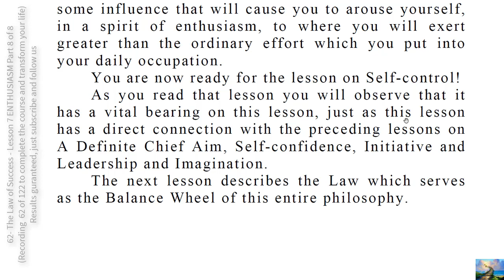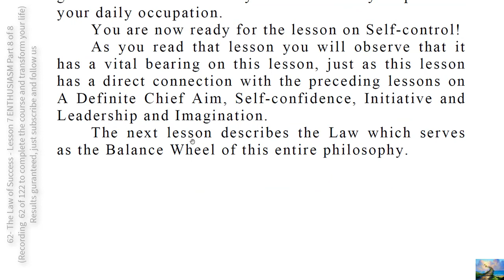62- The Law of Success - Lesson 7 ENTHUSIASM Part 8 of 8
Your business in life, you are reminded once again, is to achieve success!  With the stimulus you will experience from studying this philosophy, and with the aid of the ideas you will gather from it, plus the personal co-operation of the author who will give you an accurate inventory of your outstanding qualities, you should be able to create a DEFINITE PLAN that will lift you to  great heights of achievement.